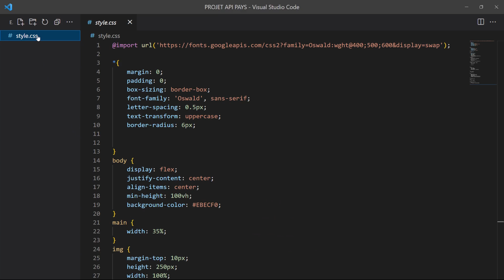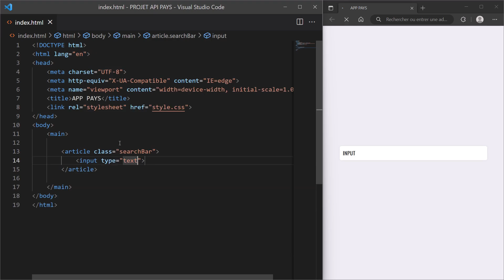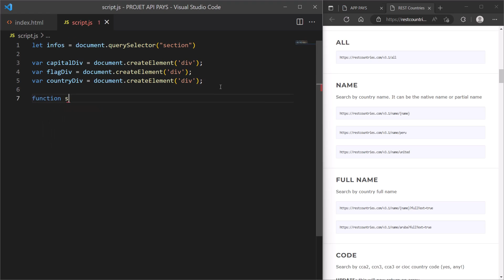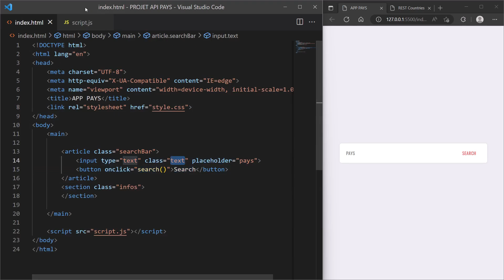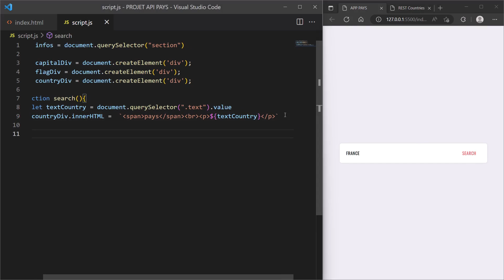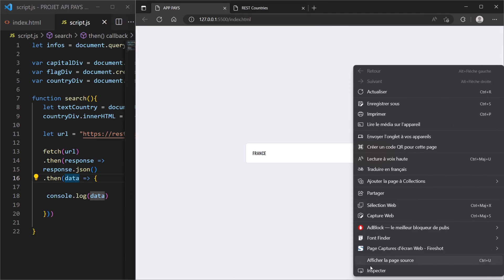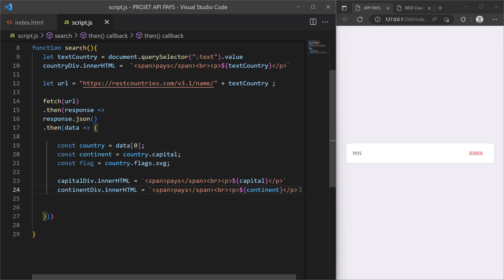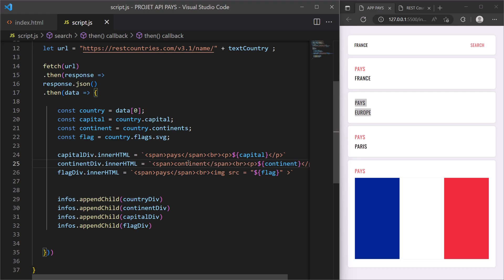Comment créer une application web avec une API en ligne gratuite en 5 minutes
Procurez-vous des vêtements de haute qualité de la marque @faizdev Dans cette vidéo, nous allons vous montrer comment créer une application web en utilisant JavaScript et une API gratuite. Vous apprendrez à utiliser l'API pour récupérer des données et à les intégrer dans votre application web. Nous partirons d'une feuille blanche et vous guiderons étape par étape dans la création de votre application. Ce cours est destiné aux développeurs web intermédiaires qui cherchent à améliorer leur connaissance en JavaScript et à utiliser des APIs pour leur projet. À la fin de cette vidéo, vous serez en mesure de créer votre propre application web en utilisant JavaScript et une API gratuite.